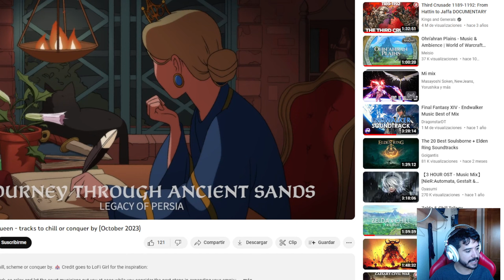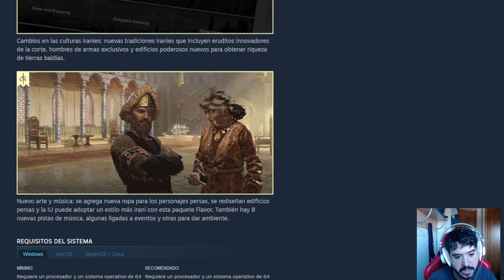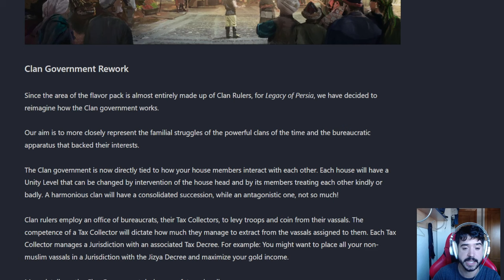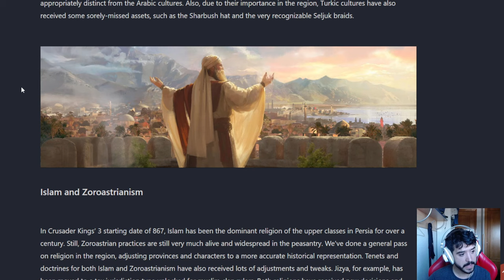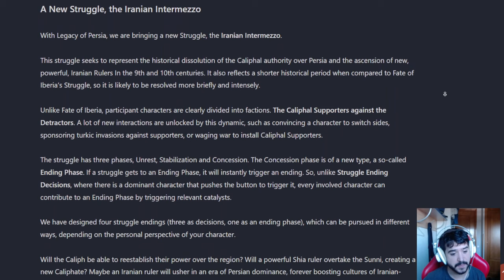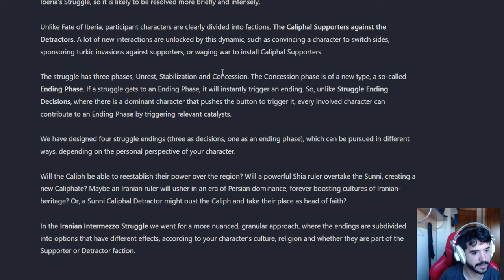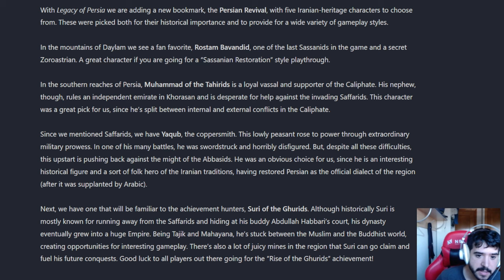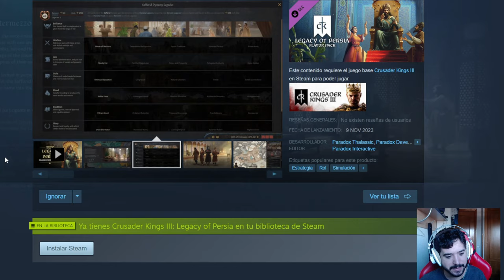Legacy of Persia PRESENTADO! Mucho hype :D